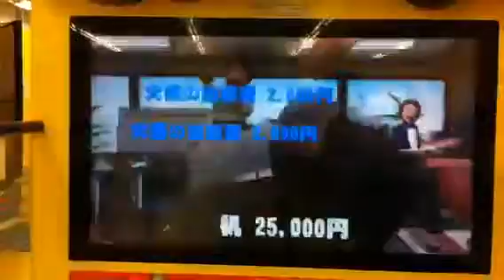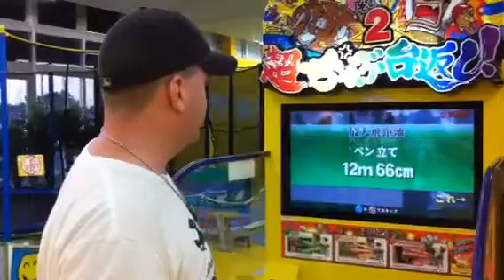Cho-Chabudai Kaishi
I play Cho-Chabudai Kaishi (Ultimate Table Overturning Game) in Matsusaka. This is a stress relieving game that simulates situations where one might want to explode into a rage and overturn your desk.